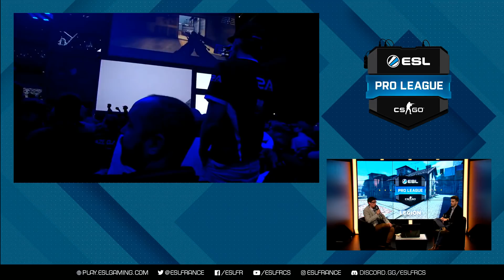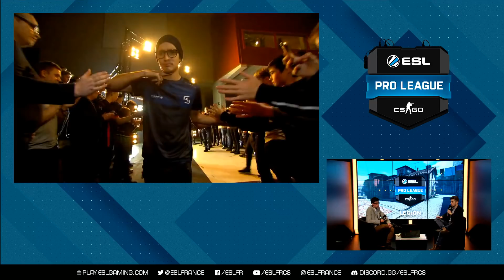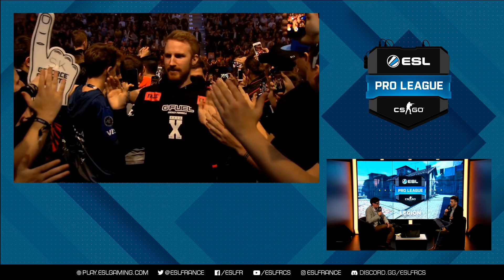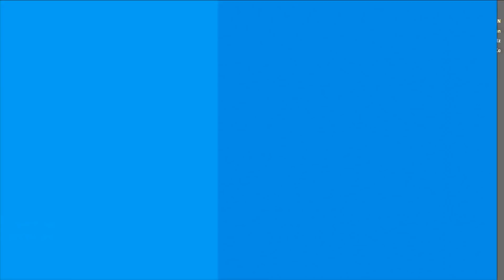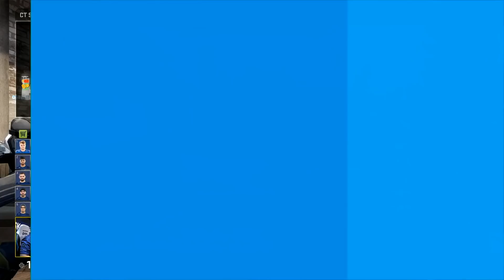CS:GO - SK vs FaZe - Playoffs ESL Pro League - Saison 6 - Finale - Map 1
Les playoffs ESL Pro League saison 6 regroupent les meilleures équipes du monde à Odense pour se départager $1,000,000 de cashprize !